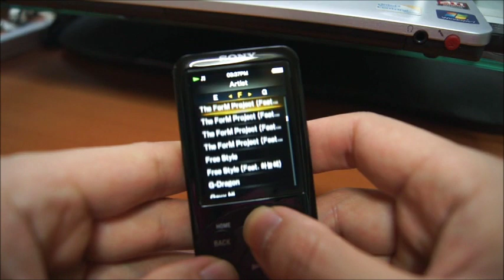NWZ-S755 Music Album Art Test